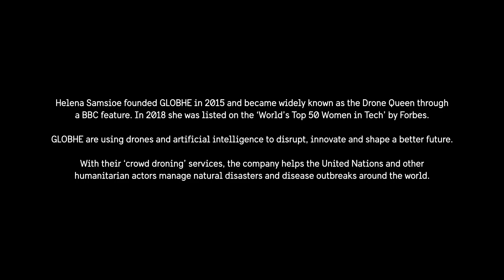Changing the world with drones – Stories from Sweden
Helena Samsioe is widely known as the Drone Queen since founding GLOBHE in 2015. The company collects drone photos as data to create a better future both for people and the planet. Among GLOBHE’s clients are the United Nations.

BUTTERFLY EFFECT
TIME TO INVENT
SKIES
1975
PIANOFALL